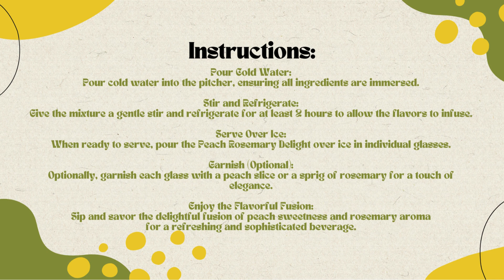Free Peach Rosemary Delight Recipe 🍑🌿✨Free Ebooks +Healing Frequency🎵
Introduction:
Indulge in the perfect blend of sweet peaches and aromatic rosemary with this Peach Rosemary Delight. This refreshing drink combines the juicy essence of ripe peaches with the subtle herbal notes of fresh rosemary, creating a delightful beverage for any occasion. 🍑🌿✨

Ingredients:

2 ripe peaches, sliced
2 sprigs fresh rosemary
1 tablespoon honey or agave syrup
Ice cubes
1.5 liters cold water

Instructions:

Prepare the Ingredients:

Wash and slice the ripe peaches. Gather fresh rosemary sprigs.

Combine in a Pitcher:

In a large pitcher, add the peach slices and fresh rosemary sprigs.

Sweeten the Infusion:

Drizzle honey or agave syrup over the peaches and rosemary. Adjust sweetness according to your preference.

Muddle Slightly:

Gently muddle the peaches and rosemary to release their flavors.

Add Ice Cubes:

Drop a generous amount of ice cubes into the pitcher to chill the infusion.

Pour Cold Water:

Pour cold water into the pitcher, ensuring all ingredients are immersed.

Stir and Refrigerate:

Give the mixture a gentle stir and refrigerate for at least 2 hours to allow the flavors to infuse.

Serve Over Ice:

When ready to serve, pour the Peach Rosemary Delight over ice in individual glasses.

Garnish (Optional):

Optionally, garnish each glass with a peach slice or a sprig of rosemary for a touch of elegance.

Enjoy the Flavorful Fusion:

Sip and savor the delightful fusion of peach sweetness and rosemary aroma for a refreshing and sophisticated beverage.